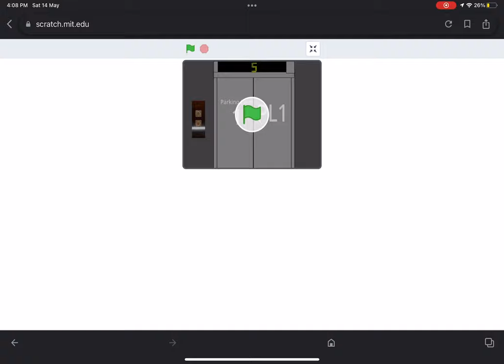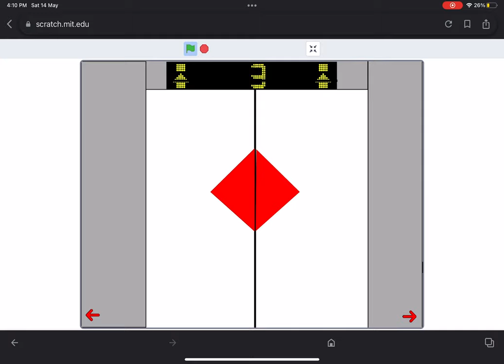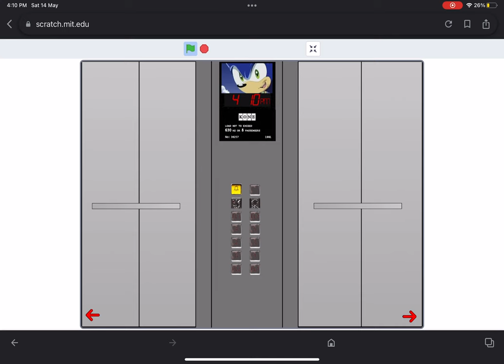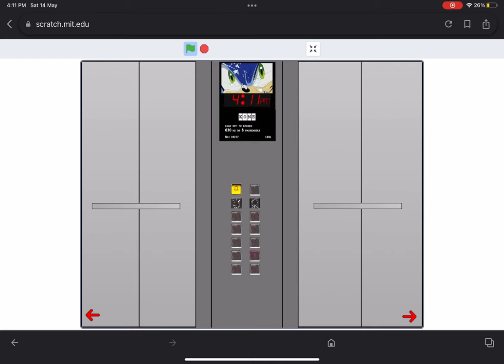Kone elevator in scratch +getting stuck